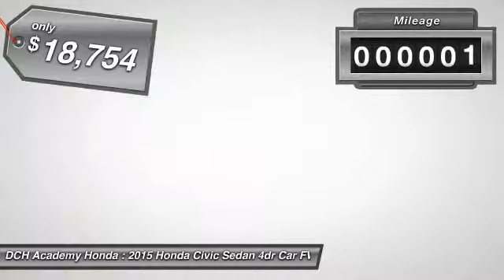2015 Honda Civic Sedan AH53297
2015 HONDA CIVIC SEDAN Old Bridge, NJ
Stock# AH53297